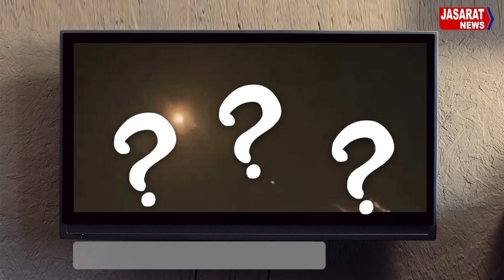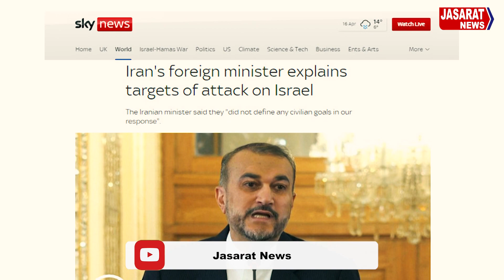Will Israel retaliate against Iran? | کیا اسرائیل ایران پر جوابی وار کرے گا؟ | ईरान-इज़राइल संघर्ष